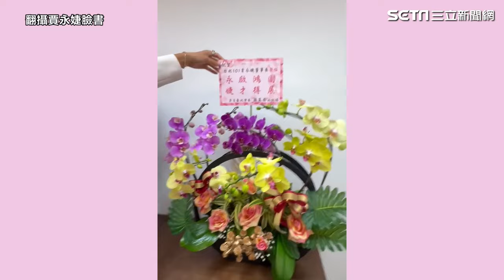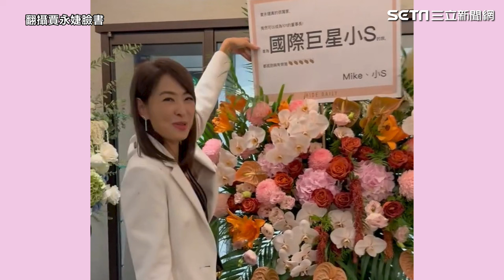賈永婕開箱「台北101董座辦公室」驚喊：也太大！小S祝福超浮誇｜三立娛樂星聞